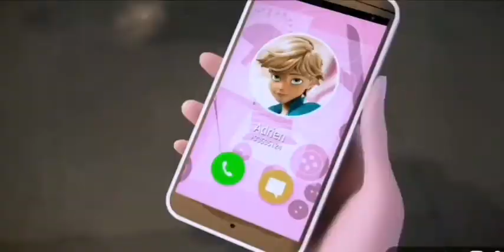Miraculous~ You broke me first~Marinette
Video made by A.S.